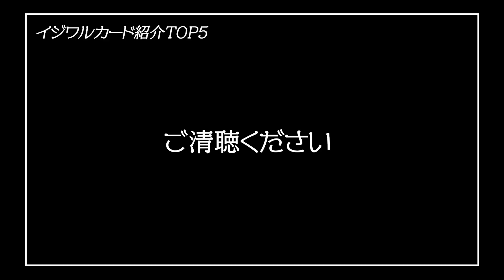【ツイステ ボイス】一番イジワルなジェイドは！？※イヤホン推奨!!「意地悪😈」カードボイス✨ランキングTOP5✨【実況解説】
今回はジェイド君の「意地悪」なボイスを集めてカードごとにランク付けしています！
１番イジワルなジェイド君はどのカードなのか!?
意地悪も魅力のジェイド君をたくさん楽しんでください！(*´꒳`*)

【こだわりポイント🔍】
BGMオフの「立体音響もどき」ボイス編集を行なっています！
是非「イヤホンorヘッドフォン」で楽しんでください！
0:00　説明
0:23　５位
1:25　４位
2:59　３位
4:06　２位
5:17　おまけ
5:46　１位
7:48　ED

こんにちは！
2020年6月に監督生に就任した Li《えるあい》です。
当チャンネルは『ディズニー ツイステッドワンダーランド 』ゲーム実況を主に投稿しています。

【ツイステの動画に関して】
●ストーリー・キャラクター・世界観の深堀り
●グッズ・イベント情報
●ディズニー関連の情報（ツイステを楽しむ範囲に留めます）
●ネタ系

まごころ込めた動画を週１でアップしてます！

【各SNS・メールでのご連絡について】
いつも応援メッセージありがとうございます！
案件は基本的にお受けしておりません。
ご連絡はTwitterのDMからお願いします。

このチャンネルで主に使わせてもらっている音楽・素材